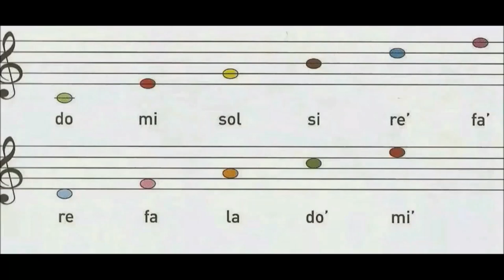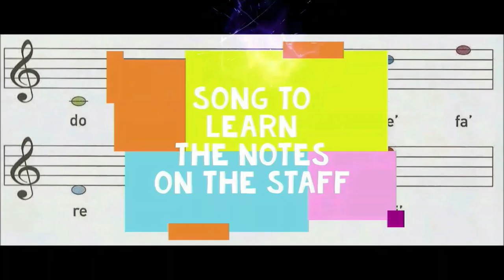"EGBDF" SONG TO LEARN THE NOTES on the staff. By Marta del Valle.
"EGBDF" SONG TO LEARN THE NOTES on the staff.

After learning it you could read the notes on the treble clef staff.

Composed by Marta del Valle MUSIC.

Karaoke version available.